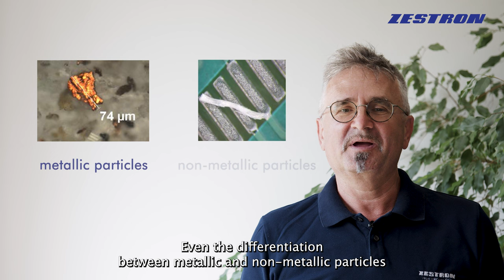How dangerous are particles in regards to a reliable function of electronic assemblies? High Voltage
How dangerous are particles in regards to a reliable function of electronic assemblies especially when it comes to High Voltage applications? 🧐

Are you also wondering 👉🏻what to look out for in particulate contamination - especially in high-voltage applications?⚡ Would you like to know what challenges arise there and why it is important to deal with them?

In the video, our expert Stefan Strixner gives you a brief insight into the topic and answers the most important questions. ✔

From now on, we will answer a question about high-voltage electronics every month. Because the highest reliability of electronic assemblies is essential, especially in the high-voltage range.